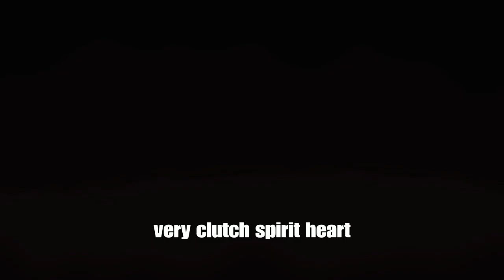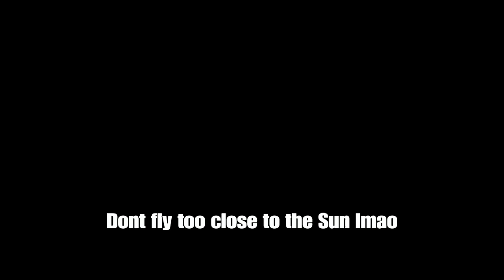Magic Start To Magic Finish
First floor Magic Mushroom is wild within itself so is a 21.1% Sacred Heart xD